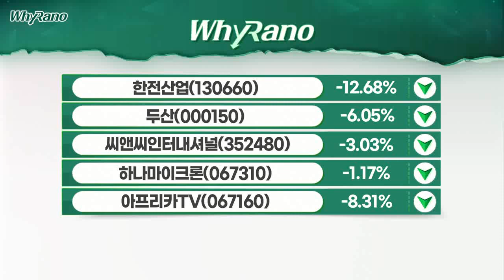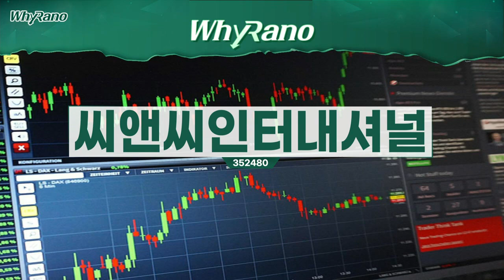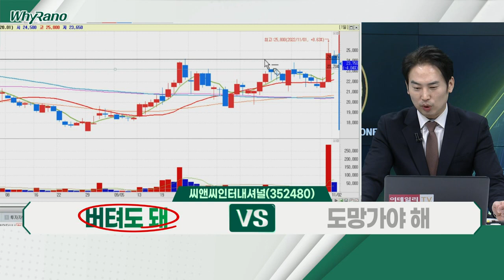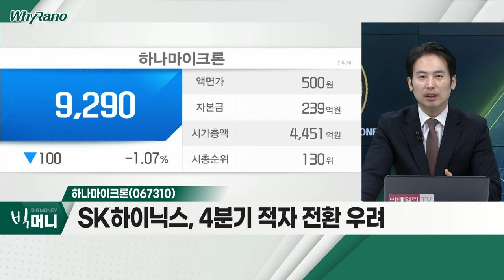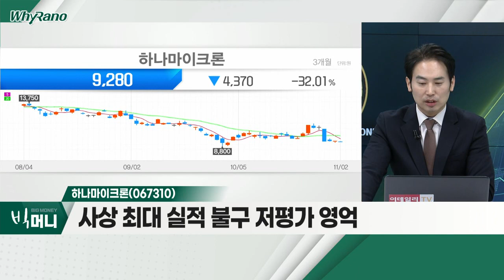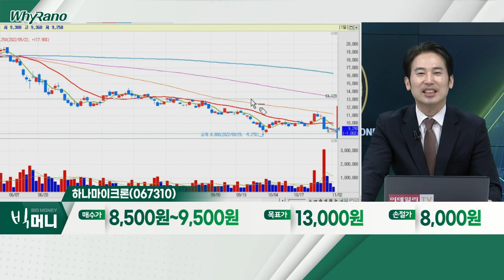두산(000150), 씨앤씨인터내셔널(352480), 하나마이크론(067310)_WhyRaNo (20221102)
두산(000150)
- 네옴시티, 신재생에너지 주요 에너지원
- 물류ㆍ보안ㆍ가사노동 등 로봇이 담당
- 원전ㆍ수소ㆍ로봇 등… 차세대 포트폴리오 구축

- 2분기 흑자전환에 이어 3분기 큰 폭 실적 개선
- 북미 매출 확대로 리오프닝 효과 지속
- 일본 내 한국 화장품 비중 증가 추세

- SK하이닉스, 4분기 적자 전환 우려
- SK하이닉스향 수주 이슈로 동반 급락
- 사상 최대 실적 불구 저평가 영억